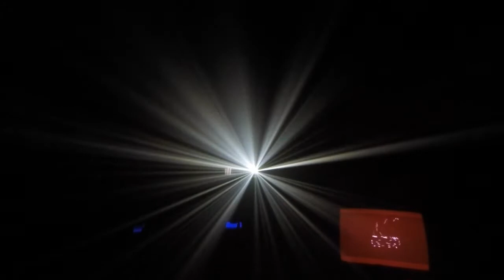sound_rays ... see the sound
beam projection and monitor have same signal, but mirrored on y-axis. the signal is analog composite video from a videotool included in the analog modular synthesizer, which is the source of all audio except the sound-spatials interferences from projector and fog machines.

some layers of sound contain sometimes sound above or below human audible range but are still existent in the first, the electronic stage of the sounds materiality, while speakers used in this setup maybe don't even transform it anymore into audible materiality of air-based sound nor activtes spatial interferences, what is more likely for sound above the human audible area. frequencies below have yet impact on all three layers / materialities of sound available, as they cause spiky and clicky sounds.

sound signal contains up to 6 analog electronic sound sources built on the modular synthesizer, some analog delay, in slightly different mix for speakers and videotool via aux post fader feed for video tool.